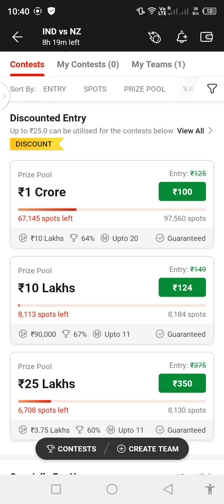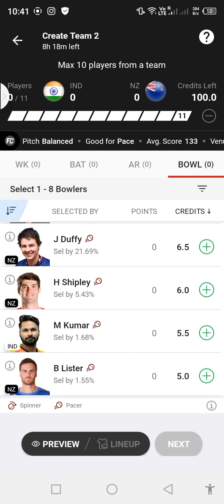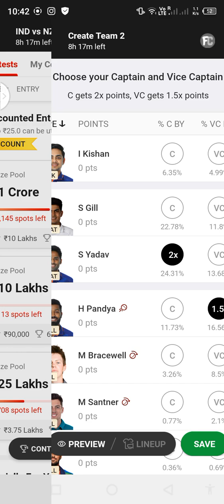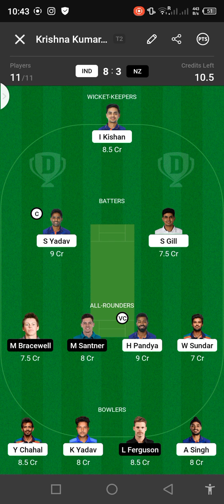IND VS NZ T20 prediction how to make dream 11 team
today prediction
cricket fantasy guru
how to make gl team
how to make dream 11 team
how to make free team

prediction

fantasy cricket

fantasy cricket video